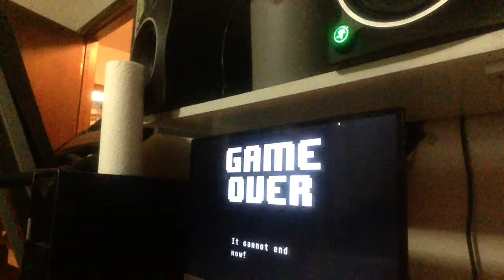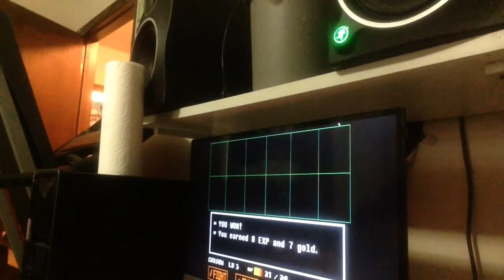UNDERTALE BOSS FIGHT PAPYRUS